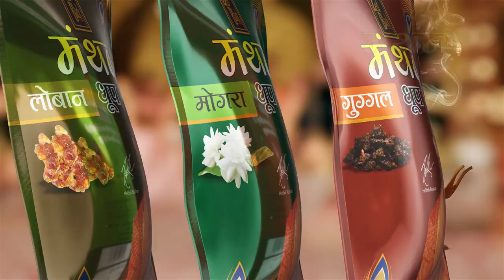Manthan Zaroori Hai with Hrithik Roshan ! | A new TVC by Manthan | Dhoop brand of Zed Black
Manthan Zaroori Hai with Hrithik! | A new TVC by Manthan | Dhoop brand of Zed Black ||

Zed Black Manthan Dhoop brings you our brand ambassador Hrithik Roshan, in our latest dhoop sticks TVC! We believe:- "Manthan Zaroori Hai."

Renowned for his astounding dance, impeccable acting skills and Greek God-ish aura, Hrithik Roshan is a man of hard work and dedication. He has inspired us all to combat our self-doubts and become what we want to be. This TVC unleashes Hrithik's spiritual side that connects him with his inner self.